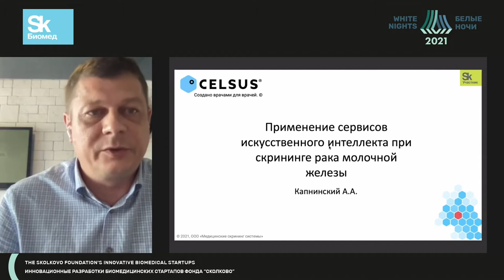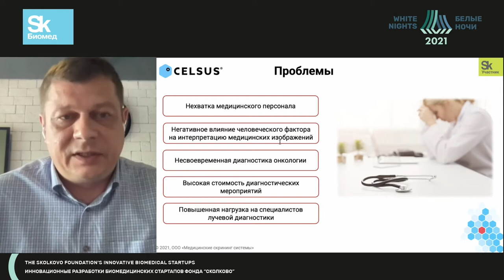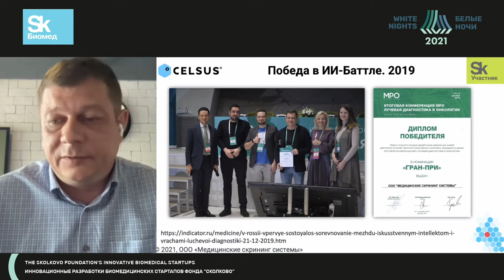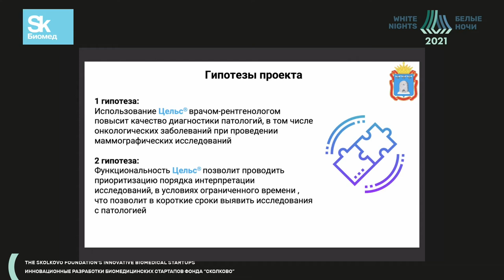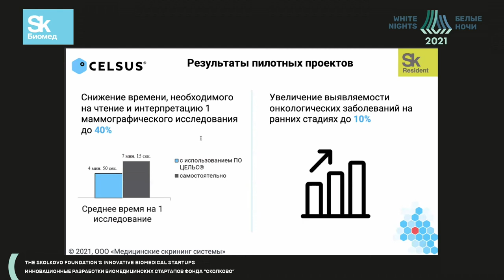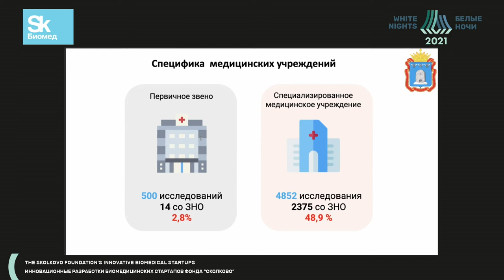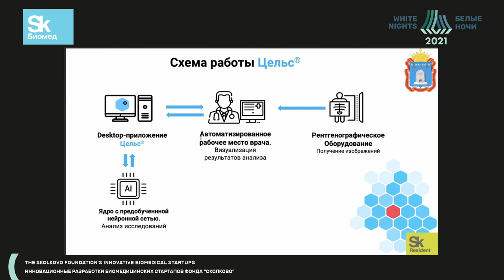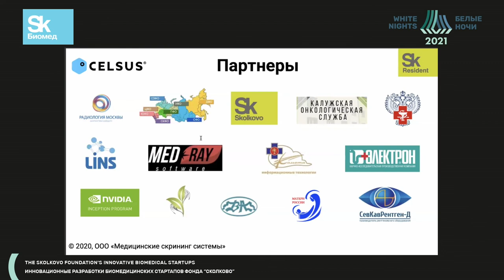Искусственный интеллект в рентгенологии (Цельс). Диагностика рака молочной железы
Капнинский Артём Александрович - коммерческий директор ООО "Медицинские скрининг системы", г. Калуга